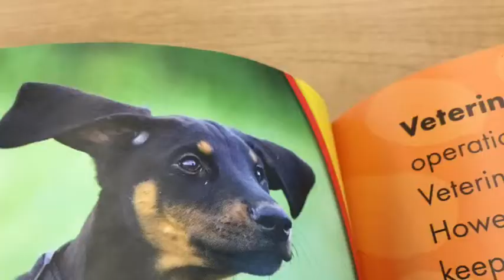Doberman Pinschers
This is a video book Trailer for the book Doberman Pinschers by Sara Green.